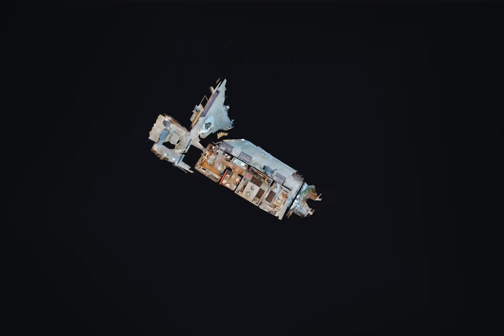Casa Afumati 2 - Iulia Ona